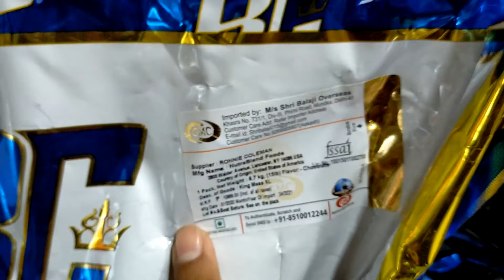GMC stock display at Chirag enterprises Rohtak, Haryana | call for wholesale rates-9992002471